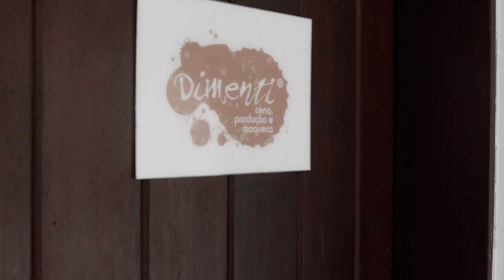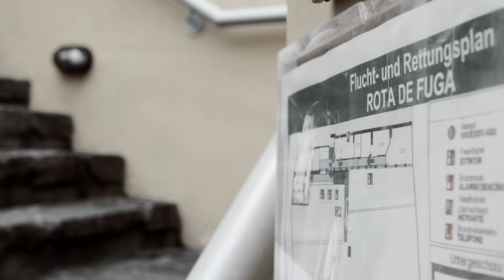Arquivo de Espaço: Teatro do Goethe-Institut Salvador-Bahia e Ellen Mello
Em tempos de espaços culturais fechados aos seus públicos, a minissérie “Arquivo de Espaço”, de Larissa Lacerda, vem para ativá-los através de memórias que contam suas histórias mais subjetivas. Em seis episódios, a produção revisita teatros e centros de cultura da Bahia para mostrá-los através das lembranças de personagens convidados que compartilham seus afetos sobre estes locais. De Salvador, estão o Teatro Gamboa, Teatro Martim Gonçalves, Teatro do Goethe-Institut e Espaço Cultural Alagados, somados ao Teatro Dona Canô, de Santo Amaro, e Centro de Cultura Olívia Barradas, de Valença, potentes equipamentos que muito se relacionam com suas comunidades e trajetos culturais.

Goethe Institut (Salvador-BA)
Com Ellen Mello

Direção: Larissa Lacerda
Pesquisa e roteiro: Larissa Lacerda, Marina Martinelli
Direção de fotografia, câmera e som direto: Larissa Lacerda
Paisagem sonora e mixagem: Neila Kadhí
Colaboração artística: Ellen Mello
Edição: Larissa Lacerda
Identidade visual: TANTO - criações compartilhadas (Daniel Sabóia, Fábio Steque e Patricia
Almeida)
Comunicação: Marcatexto
Direção de produção: Ellen Mello
Equipe de produção: Marina Martinelli e Trini Opelt
Financeiro: Marília Pereira
Realização: Dimenti Produções Culturais
Agradecimentos: Manfred Stoffl, Renaldo Santos